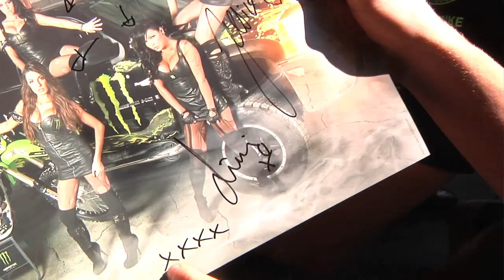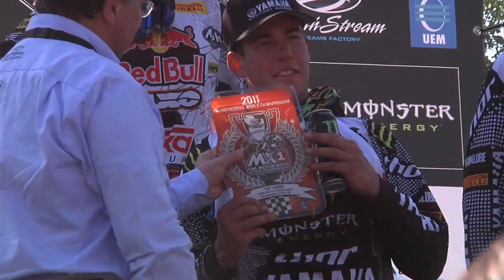Behind the scenes at the MX GP of Valkenswaard 2011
Hanging with the Monster Energy riders at the MX GP of Valkenswaard 2011. Ben Townley returns to the track and the banter commences with Tommy Searle. Sweet action on and off the track.